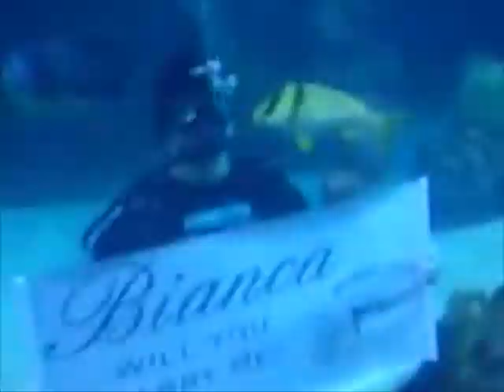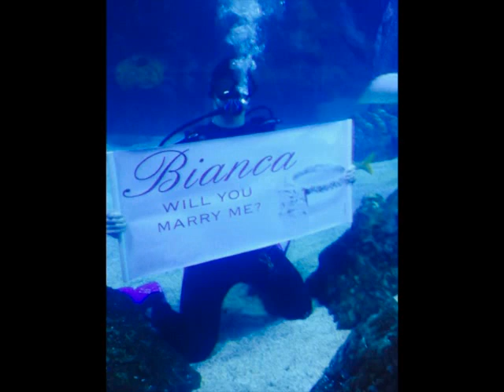Aquarium Proposal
My boyfriend of 5 years just became my fiancé. Bianca Torrez, Tyler Younger